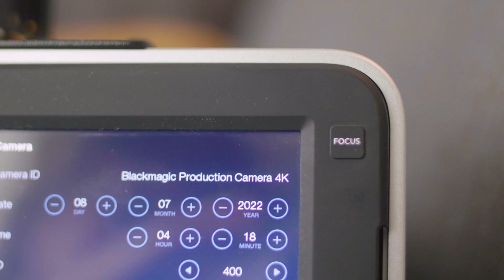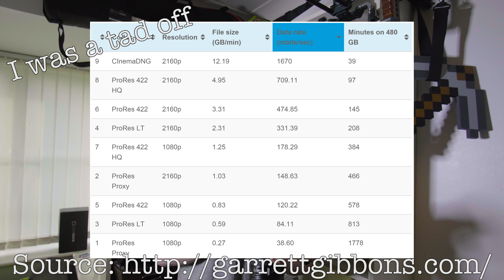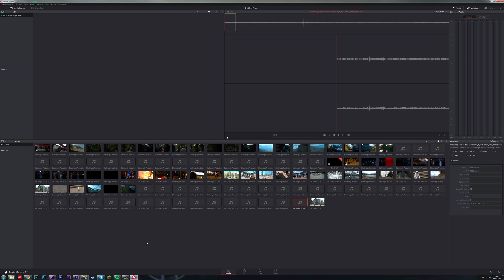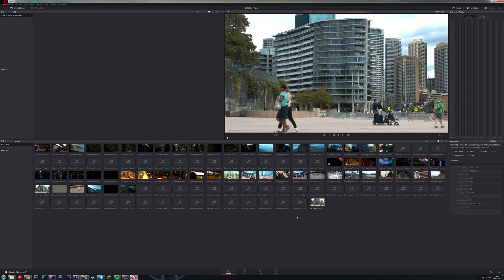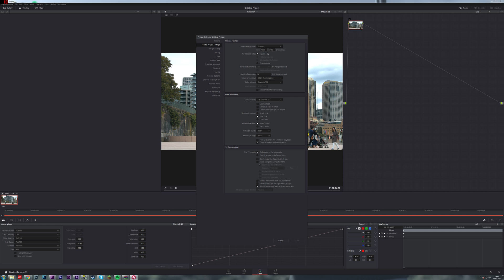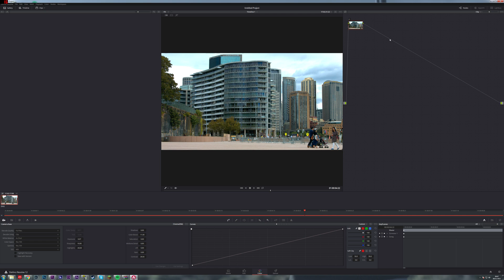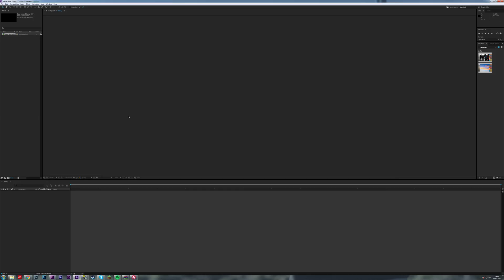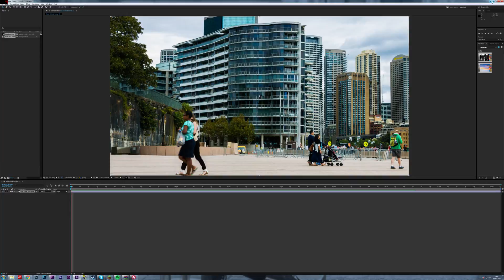What is RAW video? and how do I edit it? - Using Premiere Pro CC 2015 and DaVinci Resolve 12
This video explains what raw video is and how to edit it in Premiere Pro CC 2015 and DaVinci Resolve 12